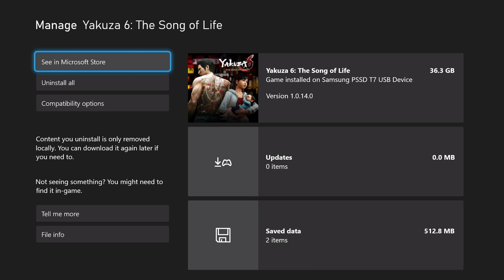Yakuza 6: The Song of Life - FPS Boost Xbox Series X Gameplay (4k 60fps)